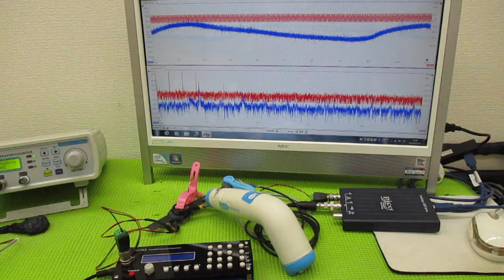メガヘルツの超音波発振制御プローブを利用した実験動画 ultrasonic-labo